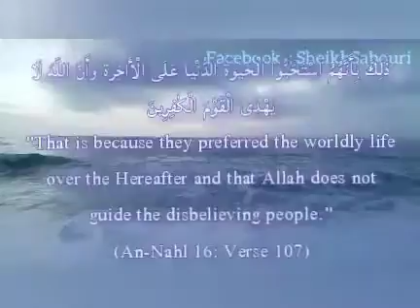A Danger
ذٰلِكَ بِأَنَّهُمُ اسْتَحَبُّوا الْحَيٰوةَ الدُّنْيَا عَلَى الْأَاخِرَةِ وَأَنَّ اللَّهَ لَا يَهْدِى الْقَوْمَ الْكٰفِرِينَ.

"That is because they preferred the worldly life over the Hereafter ..."

(An-Nahl 16: Verse 107)

Abolfazl Sabouri